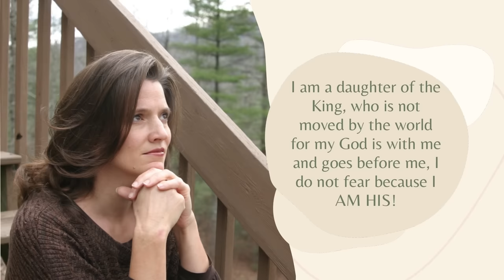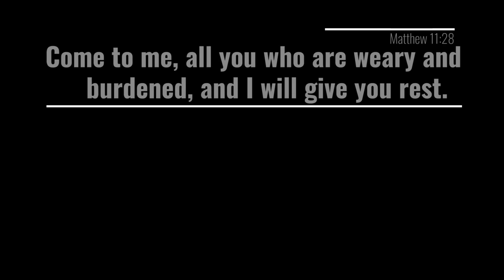How I Found Serenity by the Ocean: Taking a Day off at the Beach